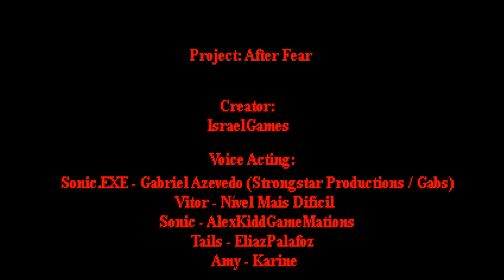Project After Fear - Complete Edition ~ Walkthrough